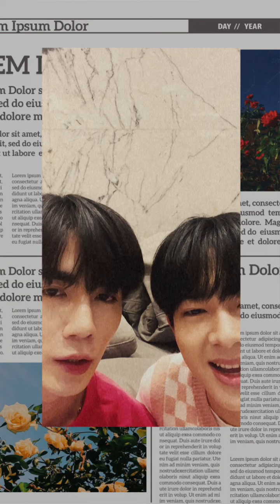220426 ZeeNuNew IG LIVE